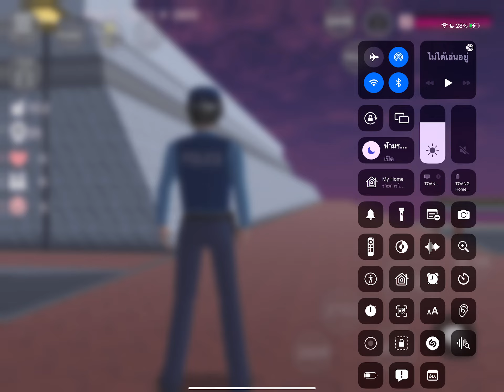ไม่ต้องมาบอกให้รู้มั้ยว่าจะไม่ยุ่งมุ่งแต่ก็ยัง